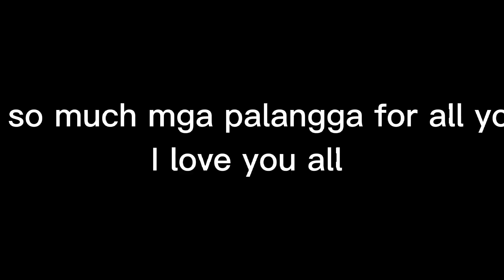March 4, 2022